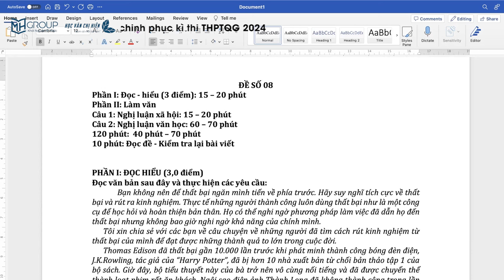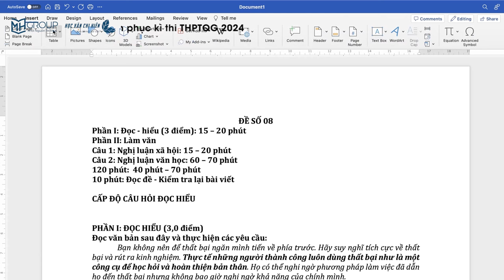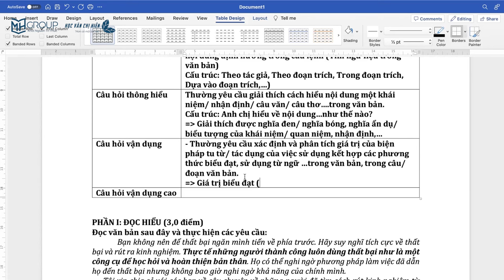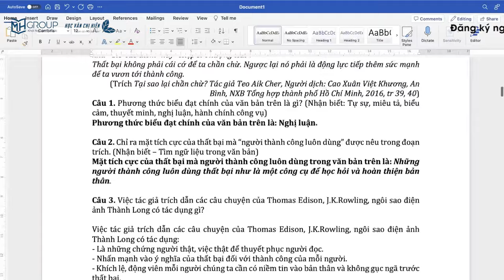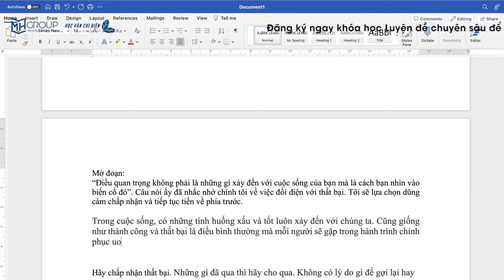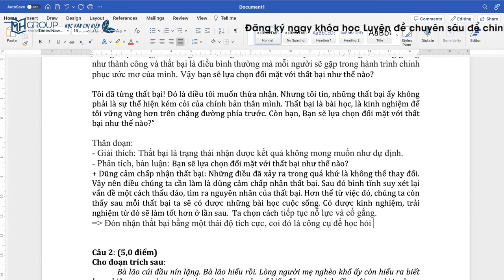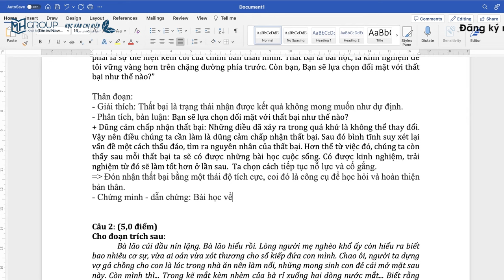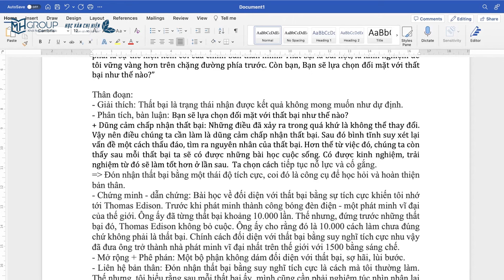NGỮ VĂN 12: CHỮA ĐỀ ĐỌC HIỂU VÀ NGHỊ LUẬN XÃ HỘI - ÔN THI GIỮA HỌC KÌ 2 LỚP 12 || HỌC VĂN CHỊ HIÊN